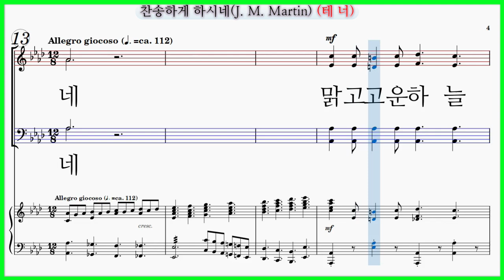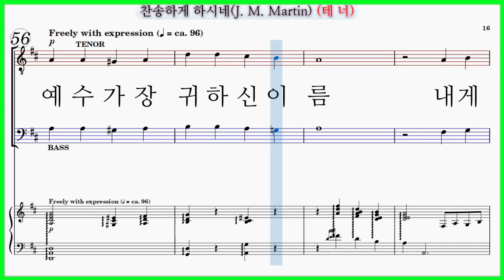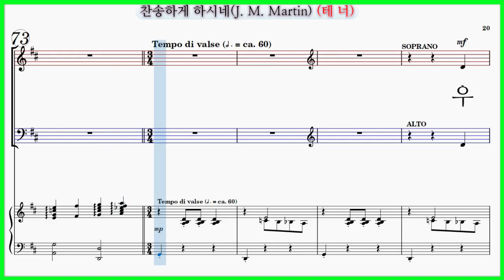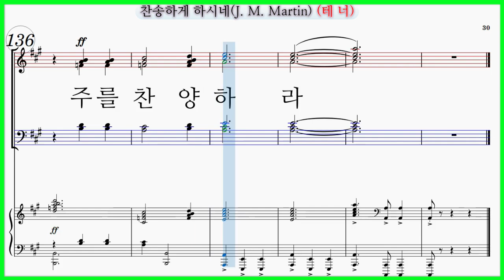【테너】찬송하게 하시네(Joseph M Martin) / JESUS KEEPS ME SINGING 파트연습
중앙성가 12집 수록곡
찬송하게 하시네 JESUS KEEPS ME SINGING Arranged by JOSEPH M. MARTIN

✔찬송하게 하시네(Joseph M Martin) 파트연습곡 모음

찬송하게 하시네(Joseph M Martin) 파트연습 링크입니다.

예수 예수 예수 귀하신 이름
내 맘에 오시사 찬송하게 하시네
맑고 고운 하늘 멜로디 내 맘 속에 퍼지네

주가 내게 주신 멜로디 함께 찬양 합시다
예수 귀하신 이름 귀하신 이름

내 맘을 채우사 찬송하게 하시네
찬송하게 하시네

슬픈 마음있는 사람 예수 이름 믿으면
영원토록 변함없는 기쁜 맘을 얻으리

예수의 이름은 세상의 소망이요
예수의 이름은 천국의 기쁨일세
천국의 기쁨일세

우리 찬양 받으시기 합당하신 이름
주 예수 귀한 그 이름 내 노래 되었네

오 날 사랑하사 오 날 사랑하사
오 날 사랑하사 나 찬송드리네

오 날 사랑하사 나 영광과 나 감사와 찬양
주께 드리네 주를 찬양하라